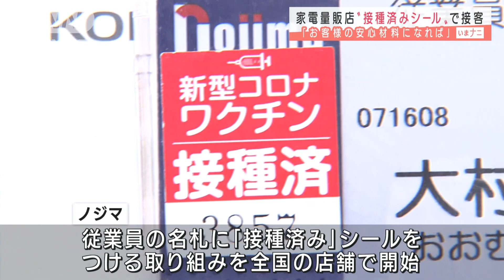「お客様の安心材料に」家電量販店で接種済みシール(2021年8月26日)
ワクチン接種済みのシールを付けて接客します。

　家電量販店のノジマは接客する従業員の名札に2回のワクチン接種を終えたことを示すシールを付ける取り組みを全国の店舗で始めました。

　客に安心感を持ってもらう狙いですが、ワクチンの接種やシールを付けるかどうかは従業員の任意だということです。

　ノジマMARK　IS　みなとみらい店・荒木利菜店長：「お客様に目で見える形で、ちゃんと接種していますよという意思表示になるので安心要素になれば」

　一方で、ワクチンの接種を受けていない従業員からは「シールを付けないことで顧客から敬遠されるかもしれない」といった不安の声も出ています。